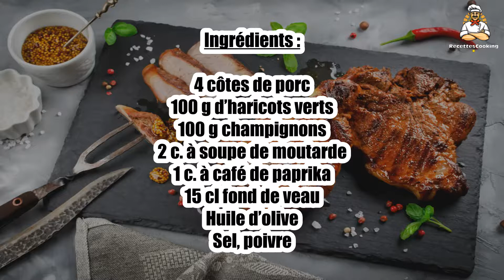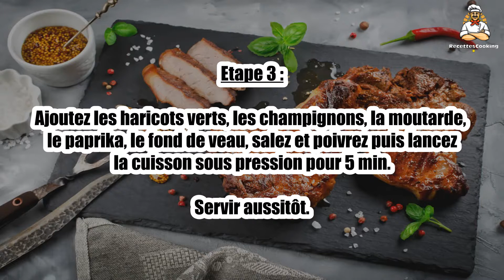Recette : Côte de porc à la moutarde au Cookeo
TEMPS TOTAL : 20 min
Préparation : 10 min
Cuisson : 10 min

Ingrédients :

4 côtes de porc
100 g d’haricots verts
100 g champignons
2 c. à soupe de moutarde
1 c. à café de paprika
15 cl fond de veau
Huile d’olive
Sel, poivre

Etape 1 : Lavez et équeutez les haricots verts. Nettoyez et coupez en lamelles en champignons.

Etape 2 : Faites revenir 5 min en mode dorer les cotes de porc dans un peu d’huile.

Etape 3 : Ajoutez les haricots verts, les champignons, la moutarde, le paprika, le fond de veau, salez et poivrez puis lancez la cuisson sous pression pour 5 min.

Servir aussitôt.